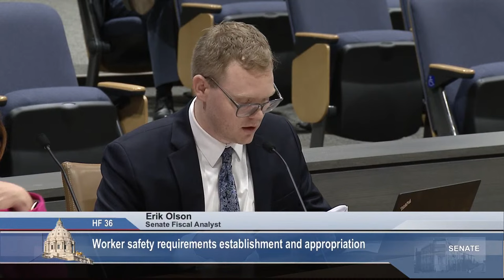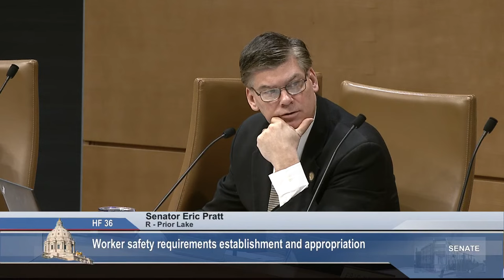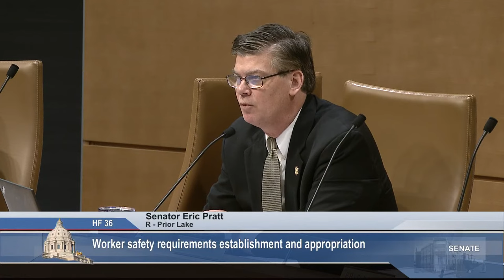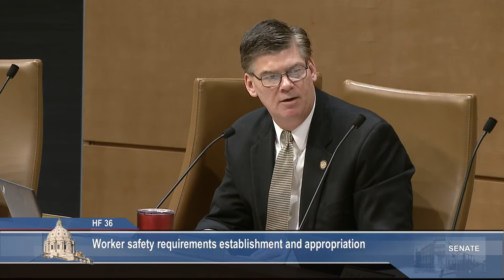Committee on Finance - 04/27/23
Agenda:

S.F. 02 (Mann) Paid family, pregnancy, bonding, and applicant's serious medical condition benefits establishment and appropriation.

H.F. 36 (Murphy) Worker safety requirements establishment and appropriation.